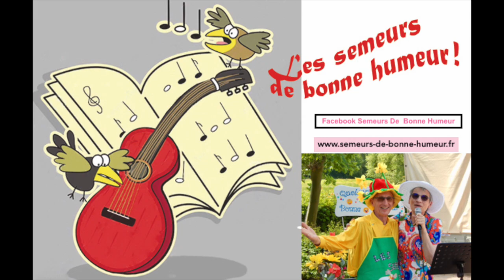Anatole Delafleur, le Jardinier de la Bonne Humeur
Connaissez-vous Anatole  Delafleur, le Jardinier de la Bonne Humeur et sa fidèle compagne, Chanterelle Régalipopette, toujours prête à pousser la chansonnette ?
Découvrez ces deux joyeux acolytes au travers de cette vidéo mais également au cours des nombreuses animations qu'ils proposent pour tout public : en effet, il n'y a pas d'âge requis pour la bonne humeur...